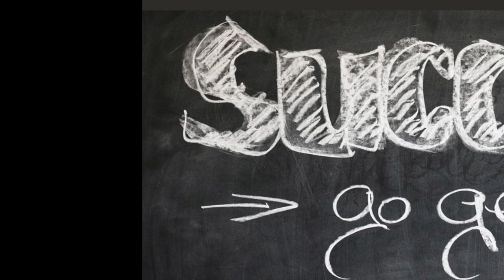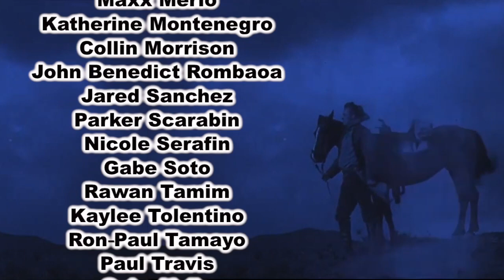12-6 Tuesday Show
William S. Hart Day
Anchors: Jade Jaime & Gabe Valle
Executive Producers: Gabe Valle & Collin Morrison